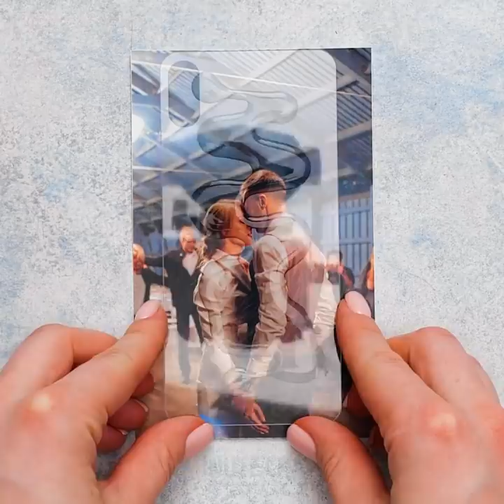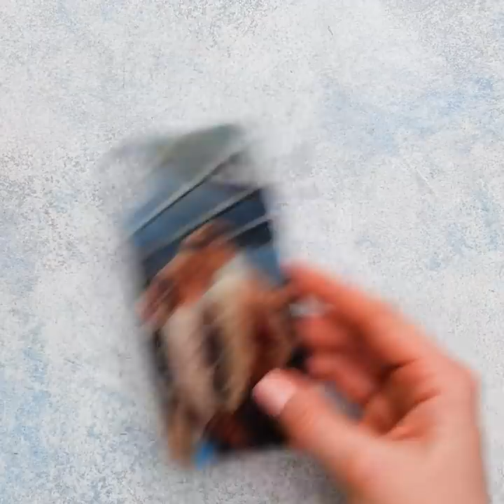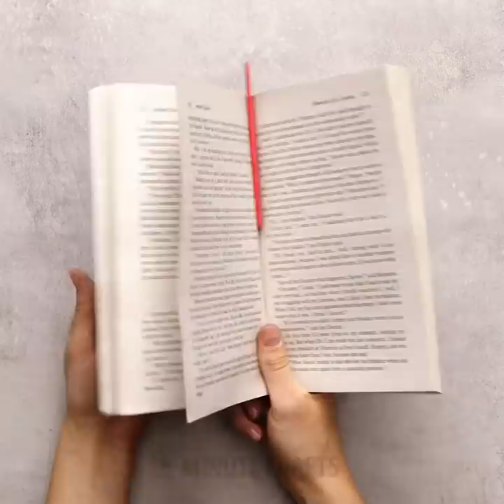DECOR DIY PROJECTS || Unusual Gel Nail Polish Crafts And Funny DIY Ideas!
EASY CRAFTS FOR HOME DECOR
In this video, you'll find popsicle sticks projects, beautiful flowers ideas, and nail polish hacks. Create amazing flowers to decorate and make your home cozy.

TIMESTAMPS:
00:11 Amazing crafts using nail polish
01:00 DIY flip-flops
02:48 Beautiful paper flowers
03:50 Awesome phone case
05:17 DIY hairpin
06:54 Unusual handmade ring
07:59 Genius paper crafts
09:19 Easy kids knitting
10:52 Incredible flowers from plastic bottles